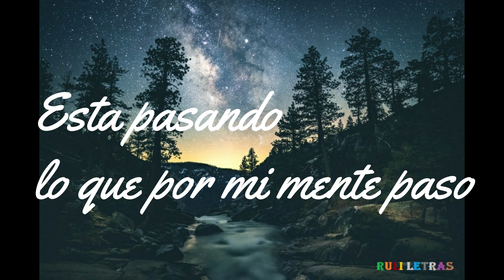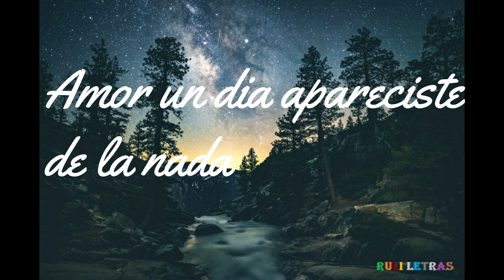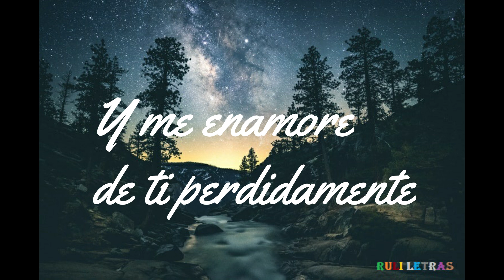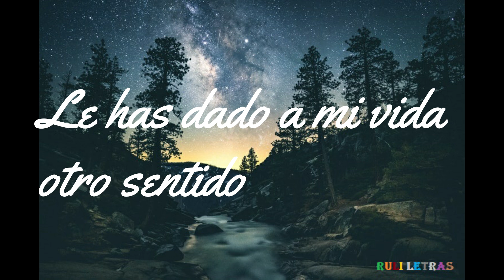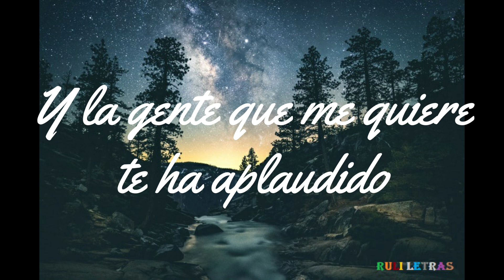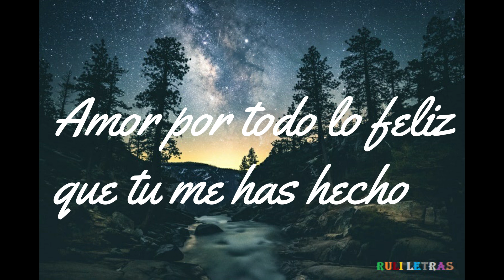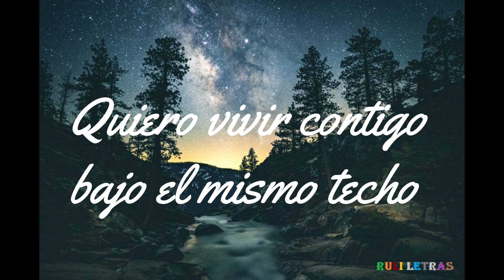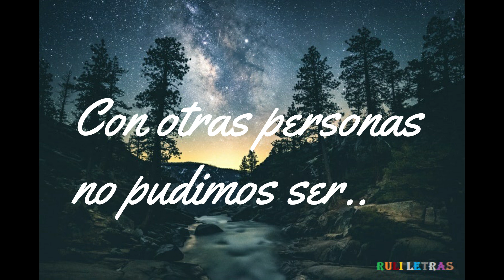Belleza Pura - Espinoza Paz feat. Juan Fernando Velasco (Letra) (Lyrics)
For the whatevers dijo el gringo
Para cualquier comentario, sugerencia, para comunicarse conmigo directamente